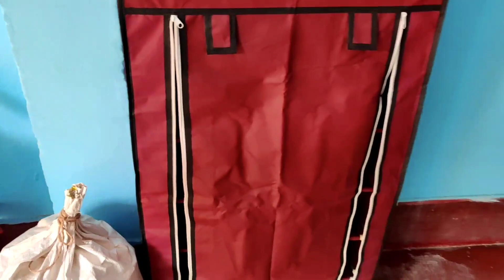mujhe ummid nhi thi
I hope you enjoiyed this video

 hit likes..

Thank u so much for watching god bless u al ❤️❤️

shoes rack